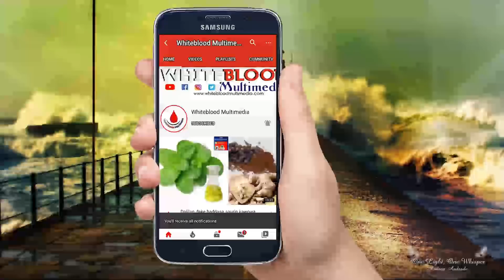MALIKA MALIK Part 30 Labarin wata budurwa yar kwalisa kuma tantagaryar mara kunya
Muna matukar godiya da kallon wannan shirin, da fatan kunji dadin yadda ya zo muku.